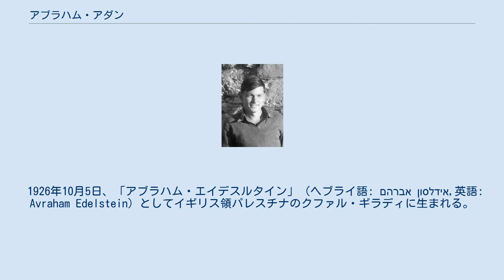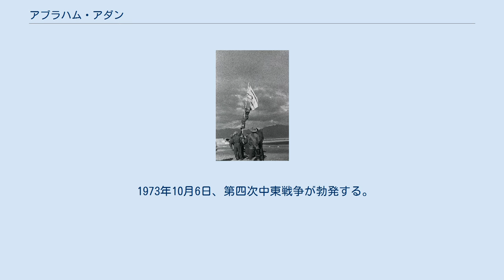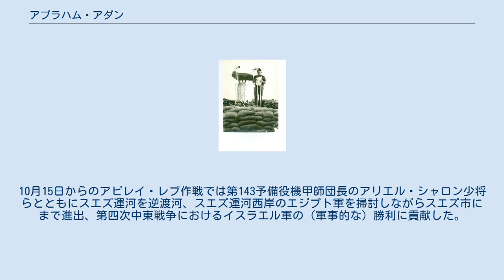アブラハム・アダン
アブラハム（ブレン）・アダン（ヘブライ語: אברהם "בְּרֶן" אדן‎、英語: Avraham "Bren" Adan、1926年10月5日 - 2012年9月28日）とは、イスラエルの軍人。
第一次中東戦争終盤、ウム・ラシラシ（現エイラート）に「インクの旗」を掲げた人物である。
第四次中東戦争では機甲師団長としてシナイ半島での戦闘に参加した。
第12代機甲総監（在任1969年3月 - 1974年1月）、第18代南部方面軍司令官。
 1926年10月5日、「アブラハム・エイデスルタイン」（ヘブライ語: אברהם אידלסון‎,英語: Avraham Edelstein）としてイギリス領パレスチナのクファル・ギラディに生まれる。
テルアビブの高校を卒業したのち、1943年、ハガナーに入隊。
シオニズム団体ハシュメル・ハツィールに入団したのち、体育教官を務める。
アダンの愛称である「ブレン」はハガナーの武装組織、パルマッハ在籍時に使用していたブレン軽機関銃に由来する。
パレスチナ北部の都市、アトリットにおける入植作業に参加し、キブツ・ニリムを建て、のちにネゲヴ地方の南西部指揮官となった。
 ネゲヴ旅団歩兵中隊長の頃のアダン。
 アダンはパルマッハのネゲヴ旅団第8大隊第1歩兵中隊長として第一次中東戦争に参加し、おもにネゲヴ地方の村や村につながる水道管を防衛した。
 のちネゲヴ旅団第7大隊の歩兵中隊長となり、1948年末のエジプトに対する攻勢作戦「ホレブ作戦」に参加した。
この作戦中、アダンは仲間とともにシナイの村、アブ・アゲイラに閉じ込められてしまう。
一晩中エジプト軍との交戦になったが、これを撃退した。
当時の第9大隊長、ハイム・バーレブによればアダンの中隊はその後、通行不能と思われていた崖にあったエジプト軍の前哨基地を攻撃し、そこを攻略した。
 「インクの旗」。
ポールに上っている人物がアダン。
 1949年3月5日、アダンは第一次中東戦争におけるイスラエル軍最後の攻勢作戦「ウブダ作戦」に参加、3月10日、ウム・ラシラシ（現エイラート）を無血占領した。
この際アダンは周辺のホテルから取ってきたシーツで急造の国旗を作り、仲間が見守る中それを掲揚した。
この瞬間は「インクの旗」として撮影され、イスラエルにおいては第一次中東戦争を象徴する写真となった。
 アダン。
1968年。
 第一次中東戦争終結後、アダンは機甲科に転科した（M50「スーパーシャーマン」の試射を最初に行ったのはアダンであった）。
1952年、一旦軍を退くが1956年に第二次中東戦争が勃発するとアダン（中佐）は軍に復帰、第7機甲旅団の第82戦車大隊を指揮し、アブ・アゲイラを攻略した。
1957年、アメリカ陸軍の戦車学校で学び、第60機甲旅団の作戦参謀を務めたのち、1960年7月、第7機甲旅団長に任命された。
1967年の第三次中東戦争では大佐としてアブラハム・ヨッフェ少将の第31機甲師団の副師団長を務めた。
1968年、シナイ半島の防衛を担当する第252機甲師団（シナイ師団）が編成されるとアダンはその初代師団長に就任した。
1969年3月少将に昇進、イスラエル・タル少将の後任として機甲総監に就任した。
 1973年10月6日、第四次中東戦争が勃発する。
アダンは2日後の10月8日に退役する予定であったものの、第162予備役機甲師団長としてシナイでの戦闘に参加した。
満足な航空支援のない中行われた10月8日の戦闘は多大な損害を出して失敗したものの、翌9日から14日までの戦闘や10月14日の戦車戦ではエジプト軍の進出を阻止した。
10月15日からのアビレイ・レブ作戦では第143予備役機甲師団長のアリエル・シャロン少将らとともにスエズ運河を逆渡河、スエズ運河西岸のエジプト軍を掃討しながらスエズ市にまで進出、第四次中東戦争におけるイスラエル軍の（軍事的な）勝利に貢献した。
 戦後、1974年1月から7月まで南部軍管区司令官を務めたのち、ワシントン駐在武官を務め1977に退役した。
 アダン。
2003年。
 2012年9月28日、ラマト・ハシャロンの自宅で死去。
享年85。